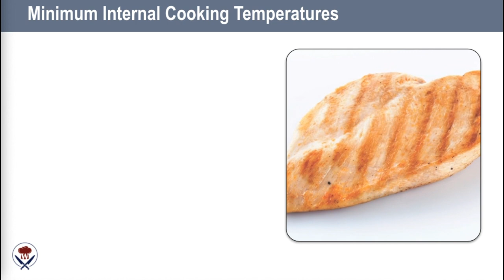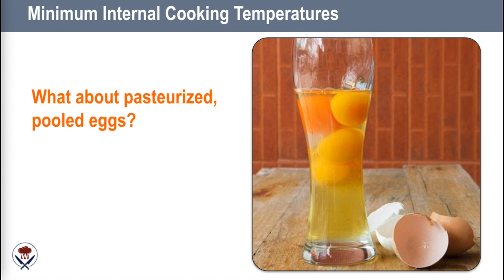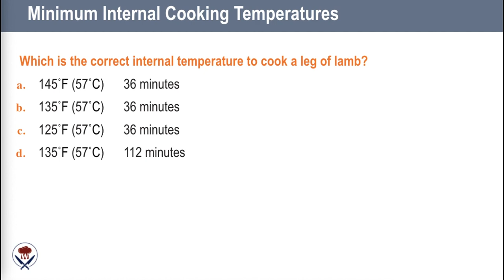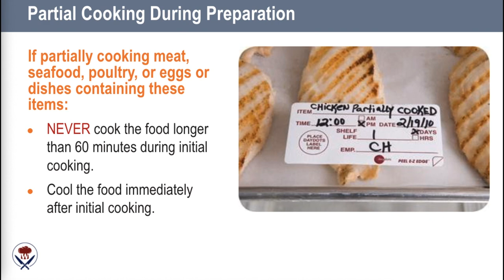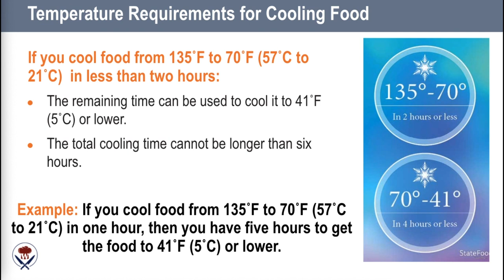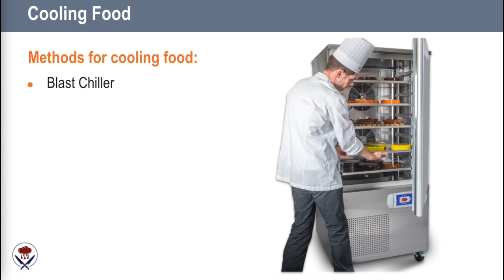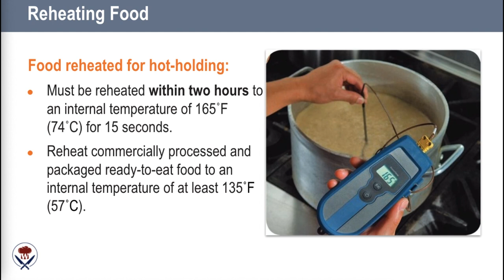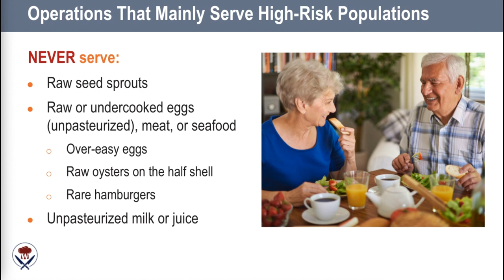ServeSafe Chapter 6 Part 2